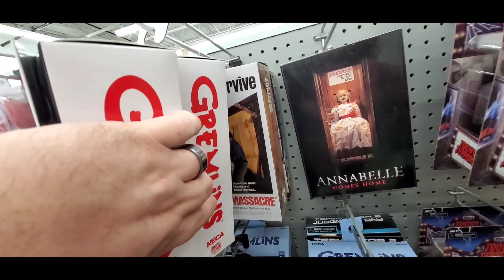Toy Hunting @ Walmart & Target and Walgreens. Transformers, GI Joe, Marvel, DC, Lego, MOTU, TMNT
Checkout my Facebook page also